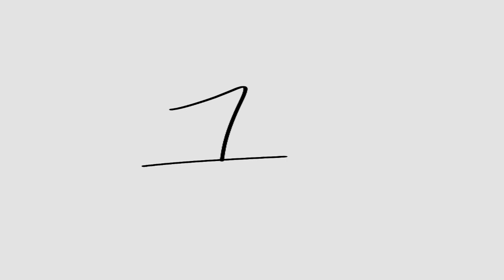I say Disco You say party! [Welcome to Demon School! Iruma-kun]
yippe Iruma and bad boy Iruma time
/srs y'all should watch it bc that's one of my favorite anime if all time😋🙏